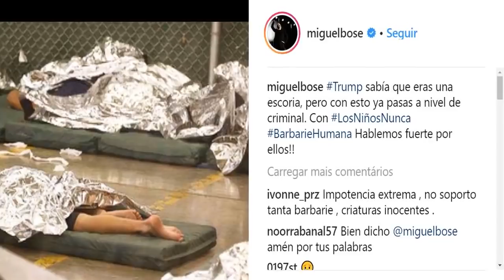Miguel Bosé realiza energético posicionamiento ante escándalo de niños enjaulados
Que distintos medios de comunicación informaron sobre las condiciones inhumanas en las que se encuentran cientos de niños migrantes en un almacén en el sur de Texas.

Fuente: goo.gl/FqHzUw